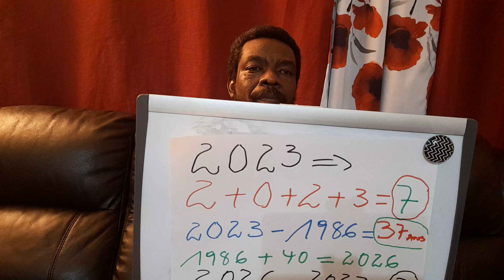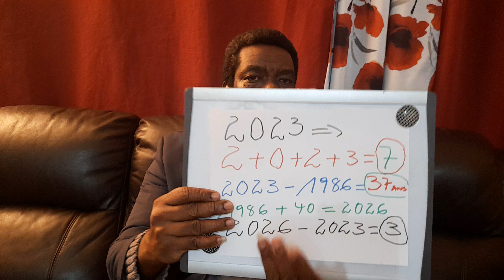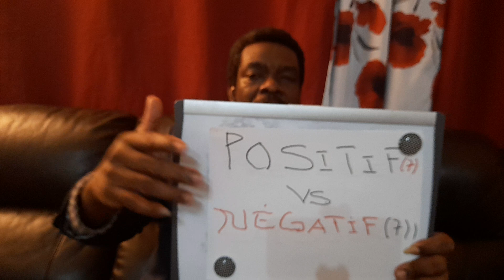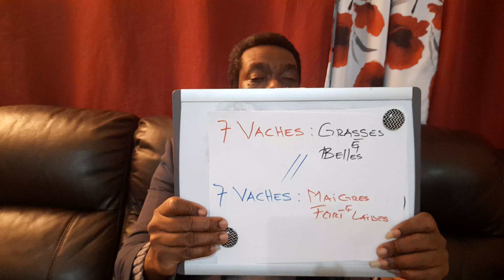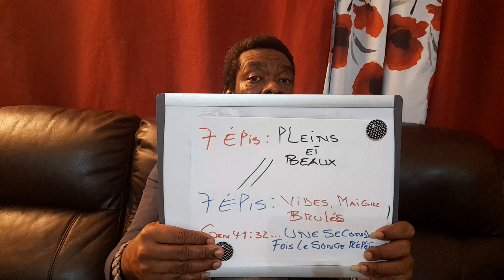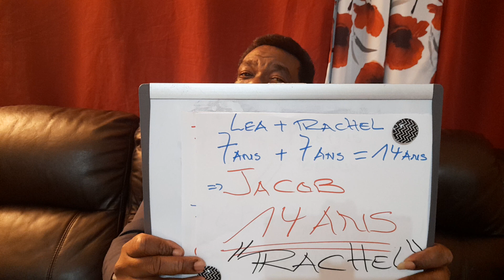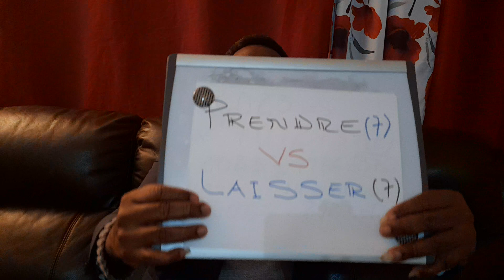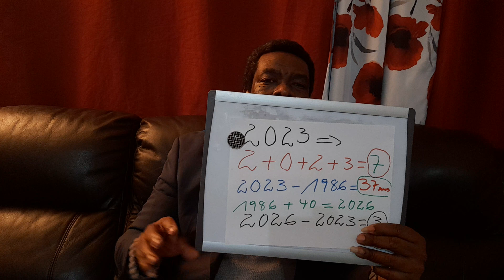À VENIR: 2023=7 PRENDRE / LAISSER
pas de propos de raciste